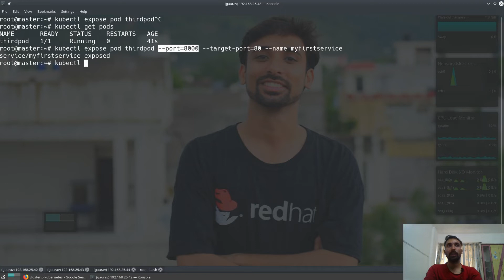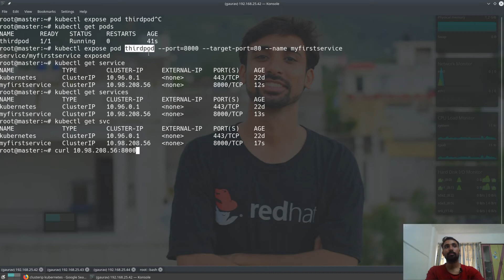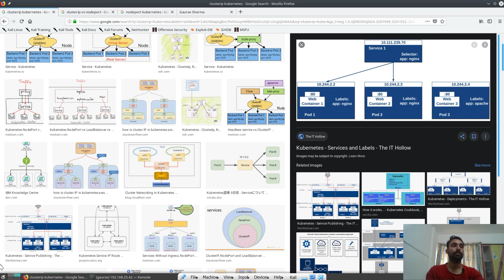18. Kubernetes ( In Hindi ) - Cluster IP